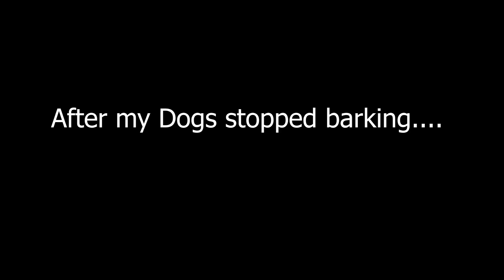"Flexing" the *NEW* Mecha Cuddle Master Skin with *RARE* Emotes in Party Royale!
This week's episode of Party Royale, I "flex" the brand new Fortnite Crew skin ( Mecha Cuddle Master) with my rare emotes in Party Royale. No duh.

Have a great Wednesday!